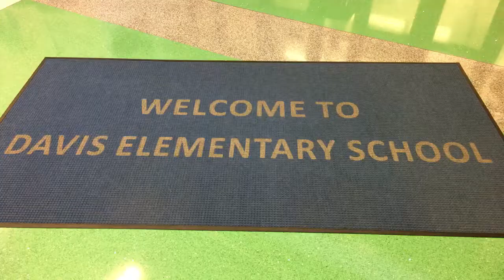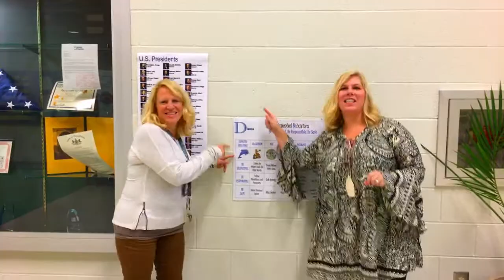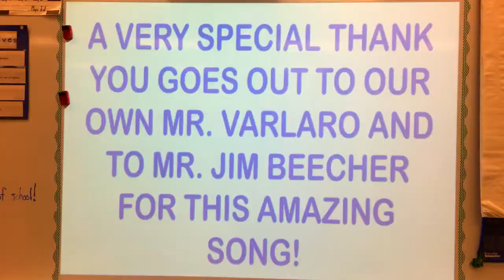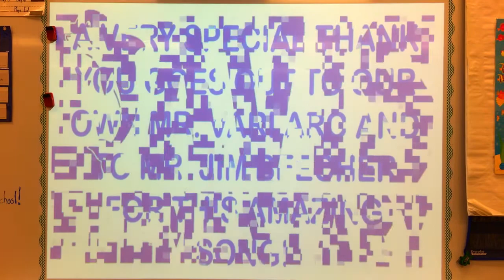"Can't Stop the Kindness"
Fan video of "Can't Stop the Kindness"